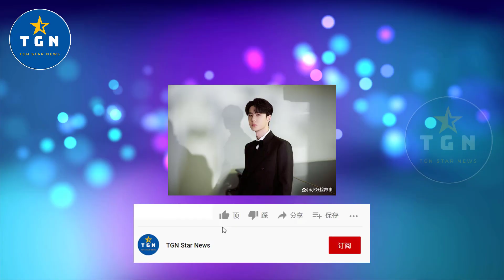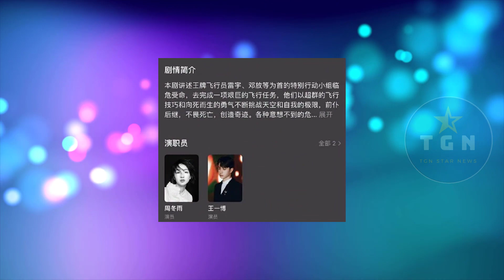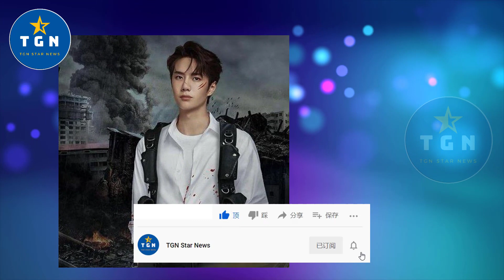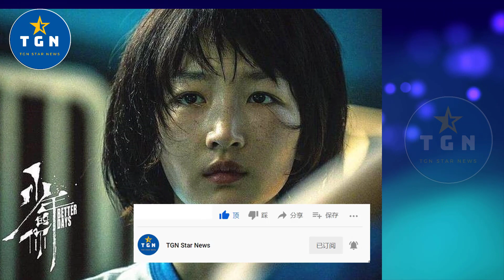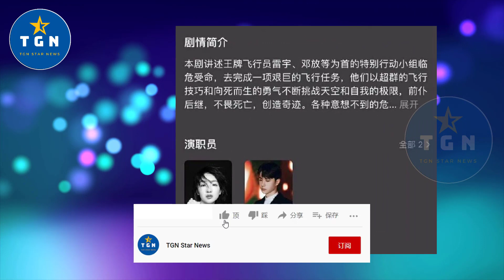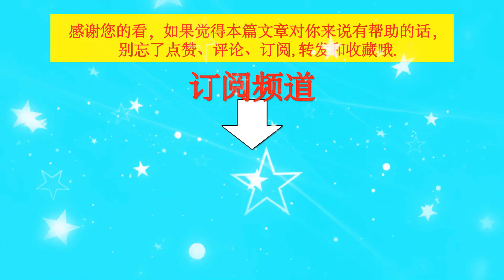王一博弃车保帅？网传他为了躲避舆论争议，放弃赵丽颖选了周冬雨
王一博弃车保帅？网传他为了躲避舆论争议，放弃赵丽颖选了周冬雨 | TGN Star News.